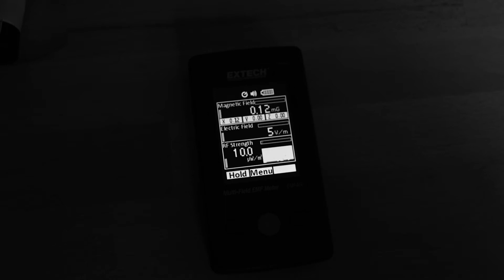Radio frequency strength, electric field and magnetic field detector and measurer